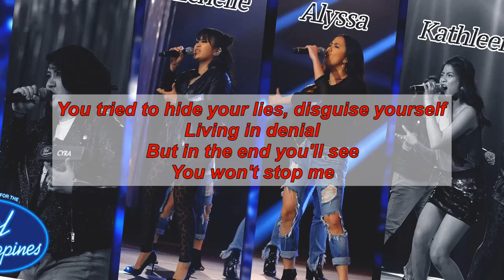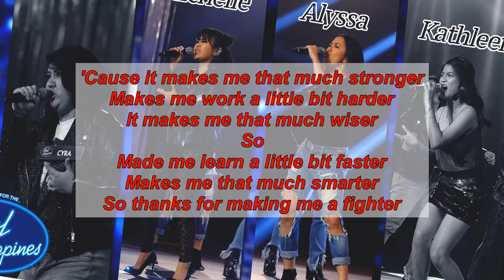Girls On Fire - Fighter | Theater Round | Idol Philippines 2019 Lyrics Video